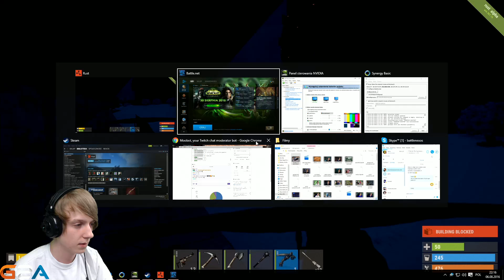NOWA FORTECA - Rust [#10]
►OCEŃ FILM◄

Moje małe przygody w grze Rust gdzie wraz ze znajomymi gramy i dobrze się bawimy!